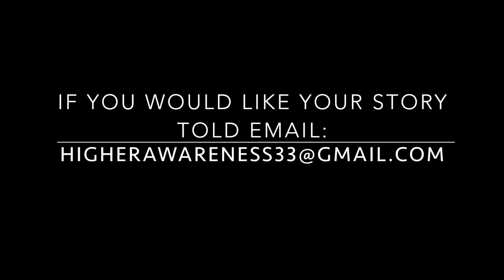BIGFOOT ENCOUNTER / Paul Michael Pearlman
This is an actual event that occurred to Paul Michael Pearlman in a particularly painful time in his life. He took comfort being close to nature and in his hour of deepest sorrow, he was joined in the wilderness by a group of Bigfoot people that formed a healing circle around him.

The narration here was taken directly from a written account by Mr Pearlman himself.